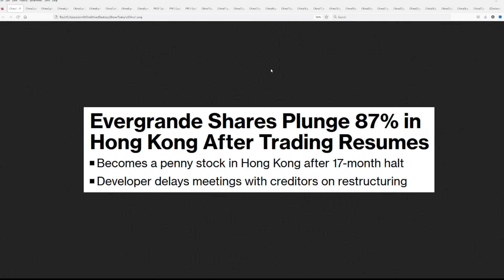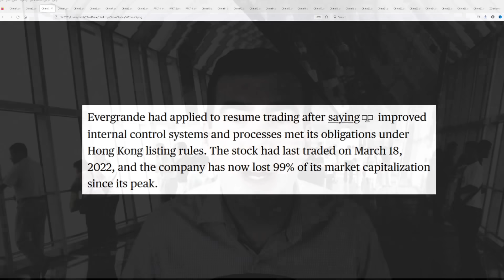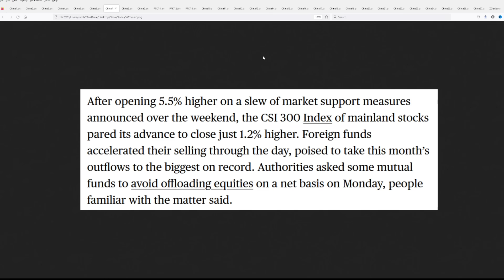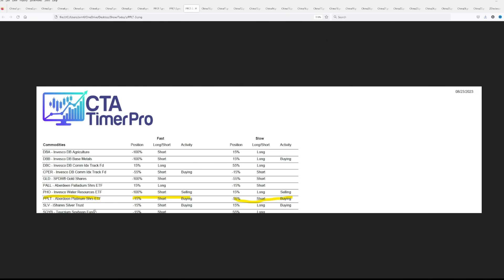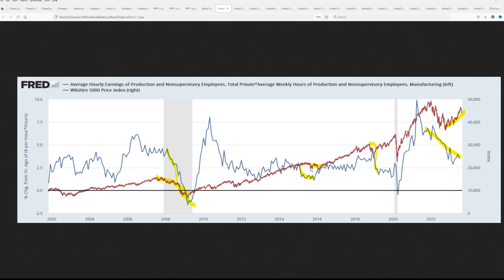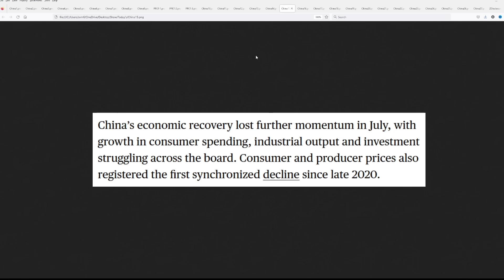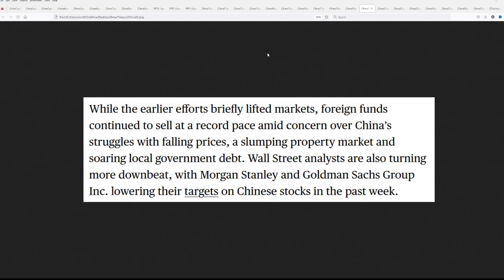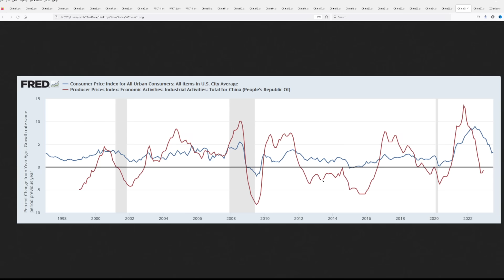Economic Meltdown Imminent as This Country’s Slowdown Sends Shockwaves Globally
CTA-Timer Pro (Trade with the Machines) $30/mo -- Only $1 a day!

Markets Insider Pro™ (Steve &, Jeff's Research and Trade Reports) -- Currently $60/mo with coupon (follow the link below) before the last of the coupons go.